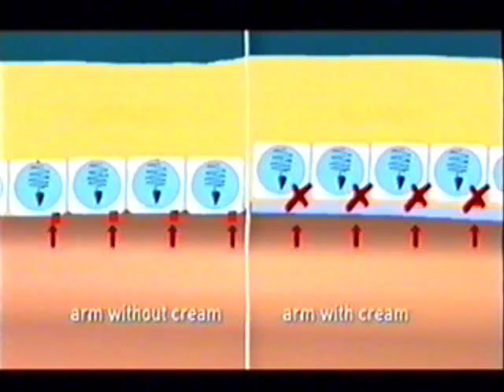Jellyfish suncream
Tomorrow's world article on the development of a jellyfish repellent in a suncream